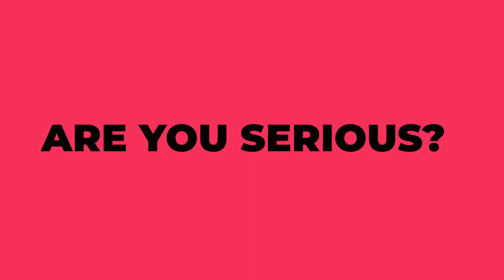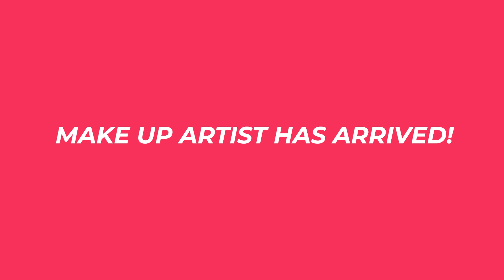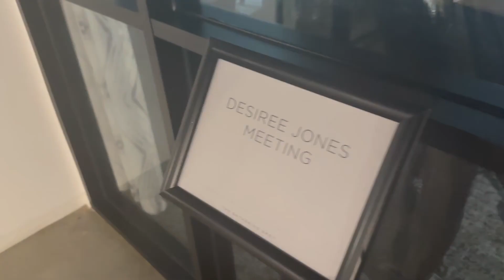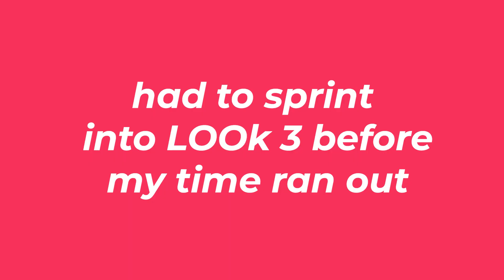DEZ'S BOOK LAUNCH COUNTDOWN | BRAND PHOTOSHOOT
Dez Book Launch!!! 🚀📚🥳

I'm excited to announce the launch of my first book, 'Hey Nice to Meet You, the Networking Manual!' Launching December 18th, 2023.